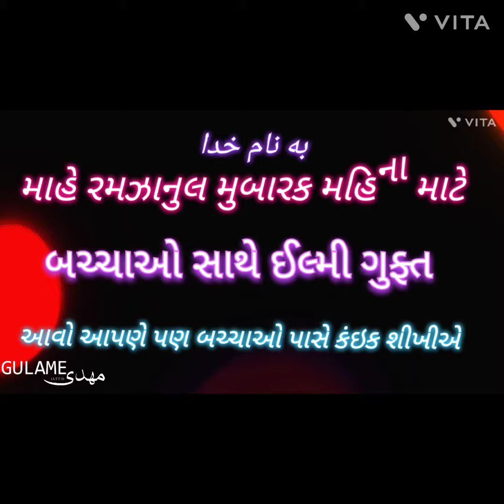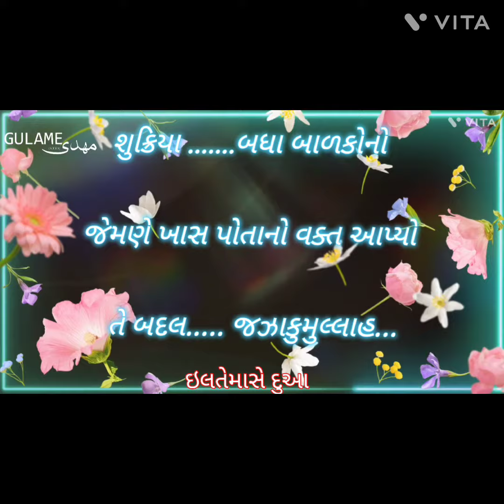mahe ramzanul Mubarak | baccho ke sath special guftagu in Gujarati